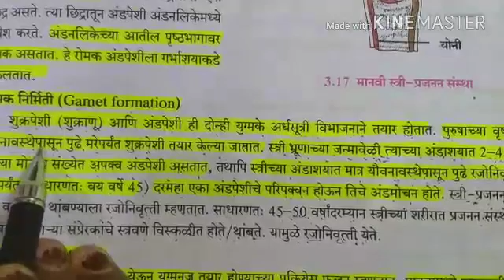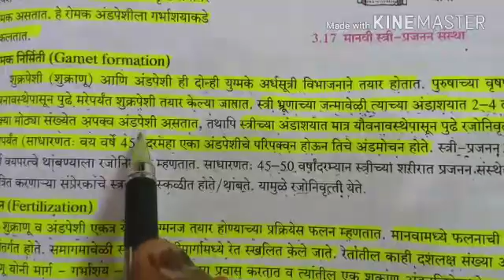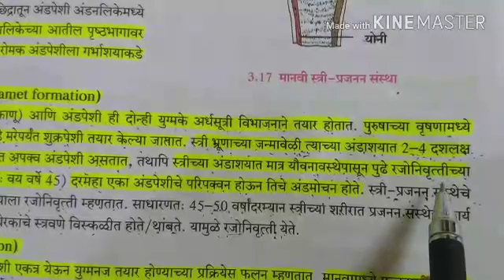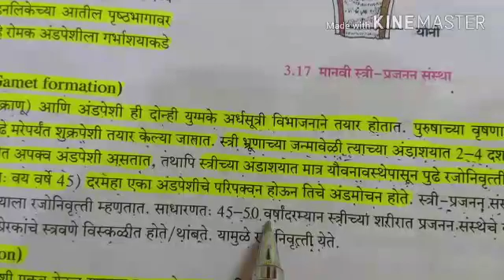Gamet Formation in Marathi for 10th std ,new Syllabus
10th std , Science Part-2 , Chapter 3 :- Life Processes in Living Organisms Part-2